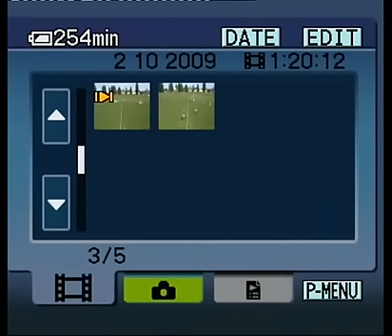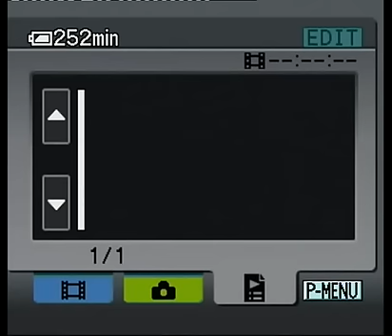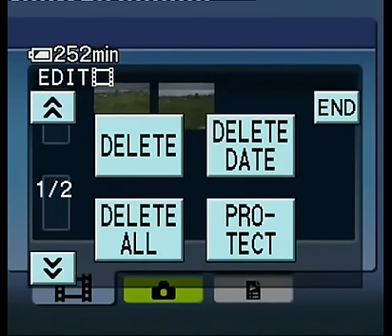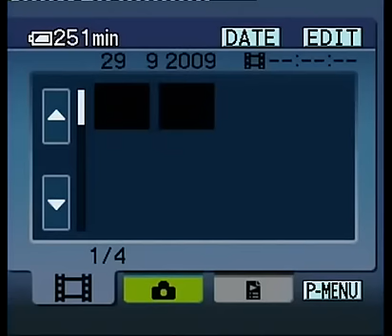Fiji Warriors vs Chiefs Development XV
Fiji Warriors vs Chiefs Development XV, Pacific Rugby Cup 2011